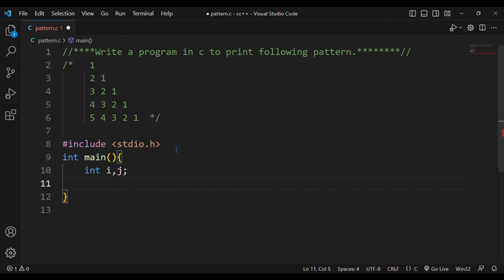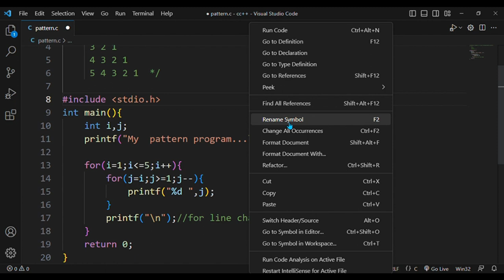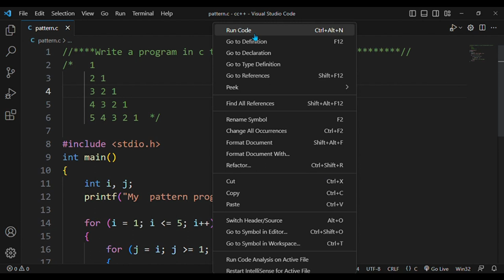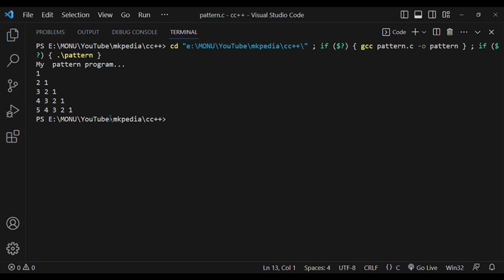#41. Pattern Program 13.👆source code is in description